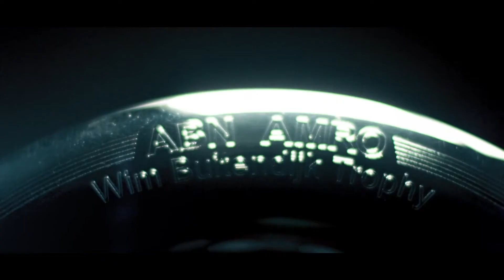ABN AMRO World Tennis Tournament 2021 Aftermovie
Geen publiek, persconferenties via Zoom, het prijzengeld dat aanzienlijk lager was, spelers die in een bubbel zaten en zelfs geen lijnrechters bij de partijen. Door de coronamaatregelen was de 48e editie van het ABN AMRO Tennistoernooi eerder deze maand in Ahoy anders dan voorgaande jaren. Een compilatie van het evenement, dat dit jaar fantastisch in beeld werd gebracht. © ABN AMRO WTT / Jan-Willem de Lange